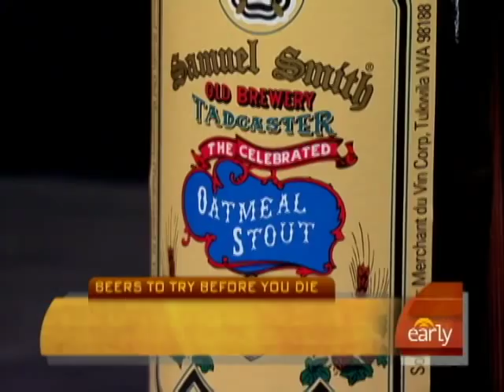The Beer To Try Before You Die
GQ magazine has compiled a list of the top 50 beers you should try before you die and editor Adam Rapaport brought his favorites for Harry Smith to try.